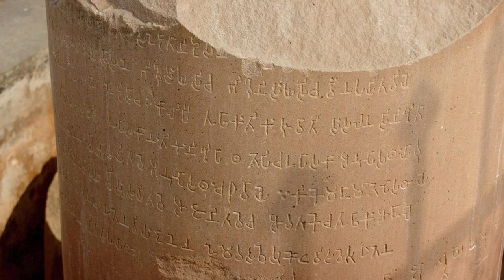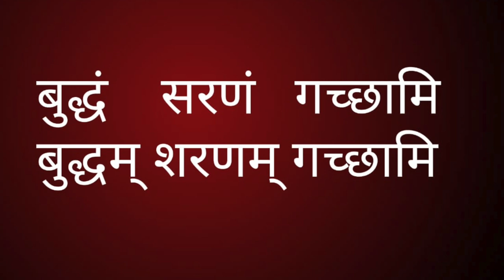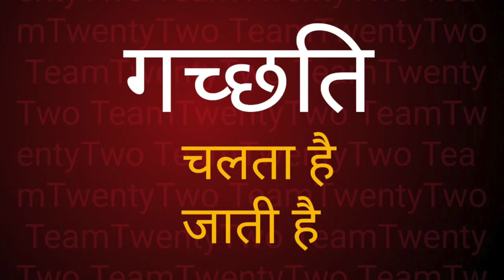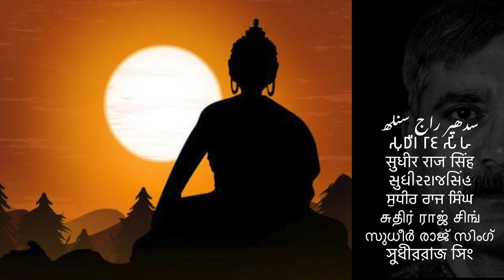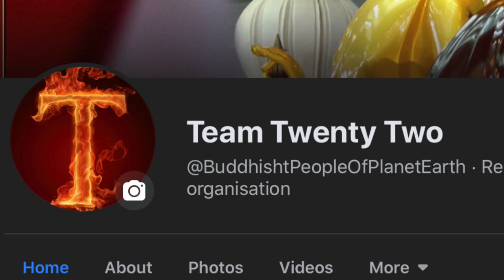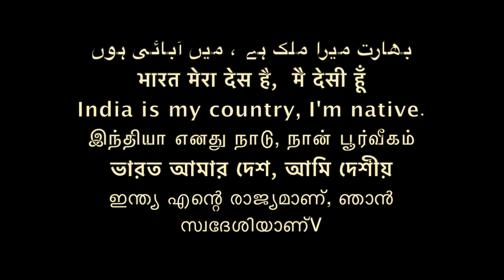ANAND 10/धम्मदूत के पाँच नियम बुद्ध ने बतायें /five rule for Dhamma messenger /Sudhir Raj Singh/Pali